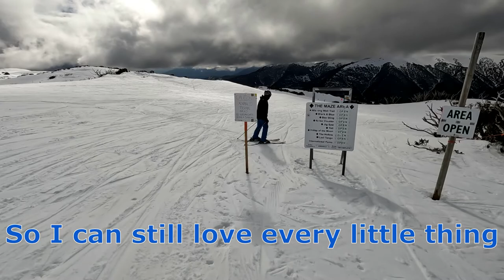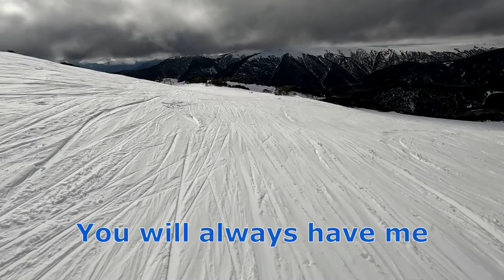Archer Fleck - Serenity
🔥OUT NOW: Archer Fleck - Serenity🔥

Drum & Bass baby!

Video footage from Fall Creak Snow Board/Ski Trip 2022